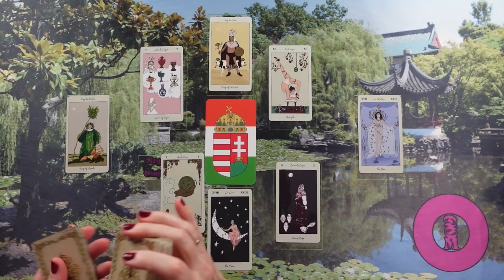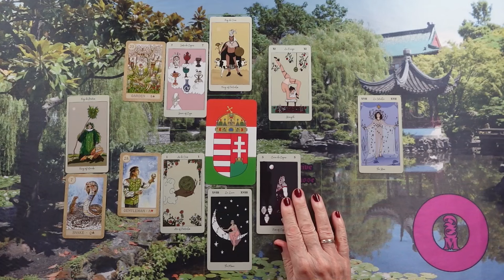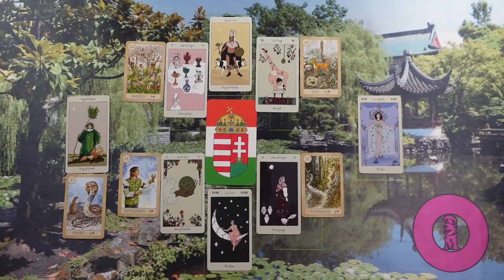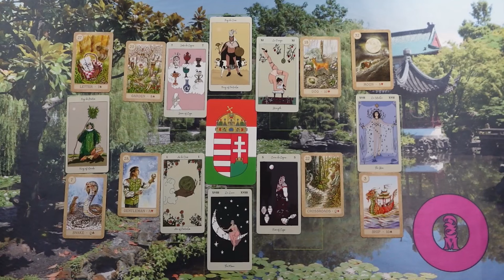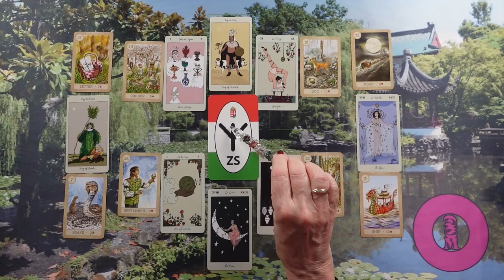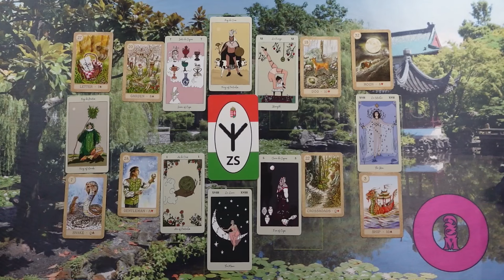ORAKEL a szerelmi kapcsolatodra ❤Jóslás